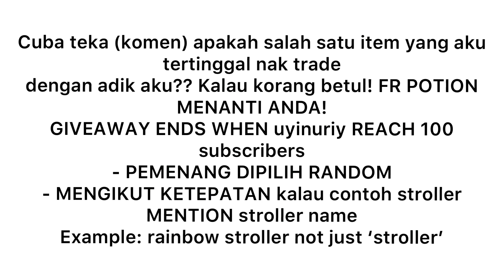BELI APA JE YANG ADIK AKU NAK! SEBAB DIA BAGI AKU MY DREAM PET! Adopt Me | Roblox Malaysia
S҉a҉l҉a҉m҉!҉ S҉e҉k҉a҉r҉a҉n҉g҉ b҉a҉c҉a҉ b҉a҉w҉a҉h҉ n҉i҉ 😄҉✌️҉!҉

Assalamualaikum and hello guys so harini aku buat video pasal aku beli apa sahaja yang adik aku nak! Sebab dia bagi aku robodog 😍 my dream pet hehe 😉 so tengok video penuh tau!

Komen satu item (nama penuh item tersebut) yang aku tak trade dekat adik aku. Pemenang akan dipilih random dan tamat bila channel uyinuriy cecah 100 subscriber. Aku akan bagitahu pemenang di video lain. Nanti tengok la thumbnail video akan datang tu kalau aku dah announce

:- seorang sahaja ya yang dipilih 😄
    In sya allah ada rezeki aku buat lagi ya

ROBLOX Malaysia 🇲🇾